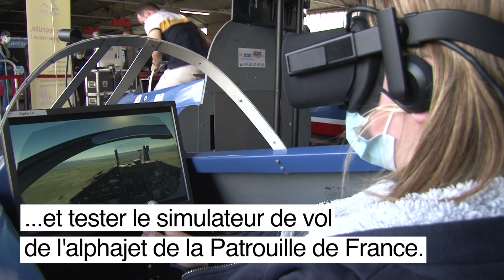Ailes et Volcans Cervolix 2021